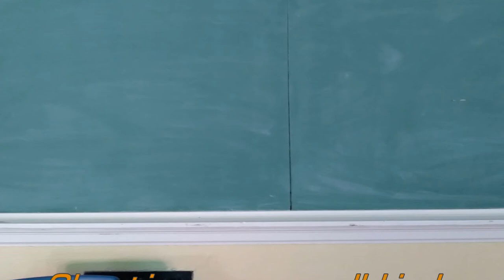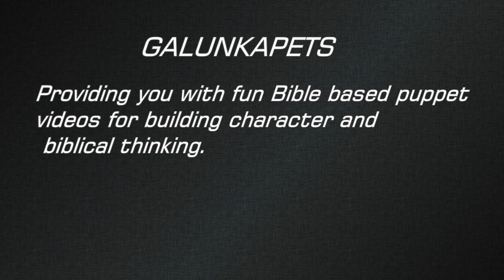Win at all costs? -- Liz and Friends - S02E04 Scales of a Cheat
Liz and Friends - Terrene S02E04: Scales of a Cheat: Liz and Skink go head to head to see who can get the most "A"s on their quizzes. Who will win? Liz cheats on a fractions quiz but quickly realizes that he needs to repent and confess. Does that mean Skink wins?

Visit the Kids Corner - Liz and Friends site for the original audio episode as well as study guides and much more